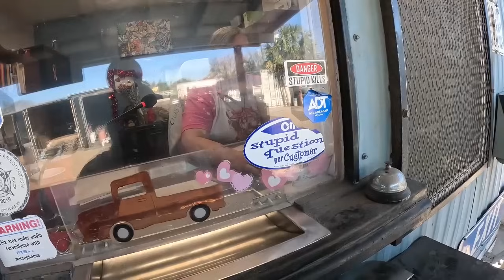Hump Day Sucess!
Jimmy joined for the day and we found some interesting things, Finished the day at 2453 lbs!